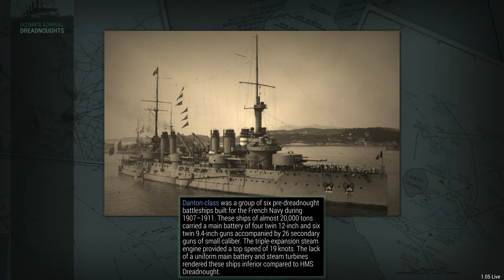Who Will Surrender First ????? Ultimate Admiral Dreadnoughts 4K Series 3 Ep4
Absolutely massive Battles in this Episode. Who will Raise the White Flag ? Our Battleships come to the Party with some help from our Nimble but sneaky Torpedo boats . Come check in and watch some Naval Action in the Ultimate Naval Battle Simulator.
Come Join me as we fight it out playing as the Austro-Hungarian Empire Navy with an Aussie Flavor

Ultimate Admiral: Dreadnoughts aims to be the first game of its kind - a true naval warfare game . We will be playing through a full German Campaign Early Access. The Naval Warfare Simulation is very new to myself I did not play the Pre Early Access release . What has really grabbed my attention with the simulation is the concepts of building your own ships from scratch. So really looking forward to where the developers take this one and jumping straight in and learning along the way. Please Add any tips tricks or fixes in the comments below as I'm sure to really stuff things up and Bankrupt the nation. . V1.05 EA

Help Support and Grow the channel with a tip or a coffee

🐻If you Enjoy the content and want more please follow the links and support the GamiWombat
( Gaming Wombat ) Community ❤️

My Rig
AMD 5900x Ryzen
64Gb DDR 3600 G.Skill Trident Z

🕹Thrustmaster T16000M FCS Flight Pack , Flight Stick, Throttle and Pedals